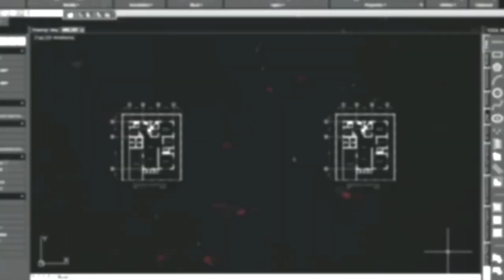Drawing No. 573: EMERLINDA RAMOS - ROMAN 19th UP President First Woman and Centennial UP President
This video show on how to draw a portrait using a white charcoal pencil together with a graphite pencil on a black paper. Emerlinda Ramos-Roman was an educator, The first woman President of the University of the Philippines and the Centennial President in 2008 whose term of office is from 2005 to 2011.